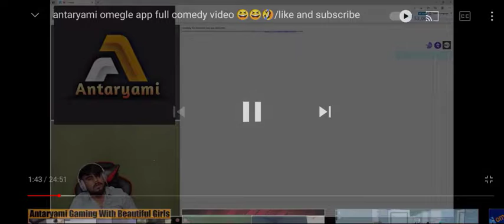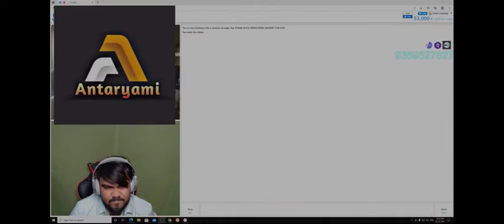antaryami on omegle | funny video by antaryami gaming 😂😂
video from antaryami gaming